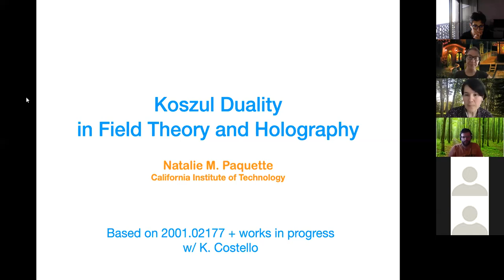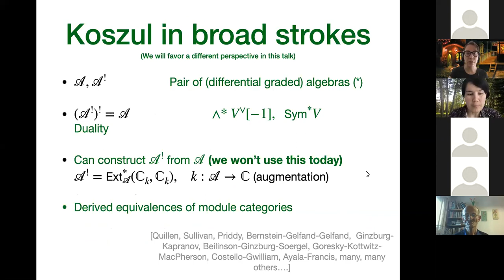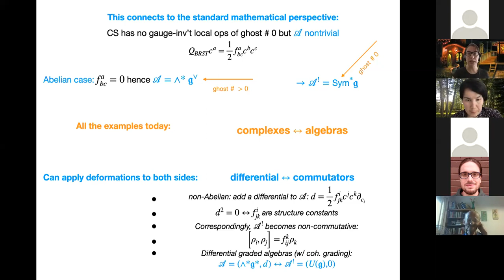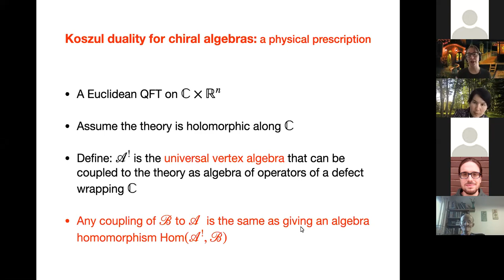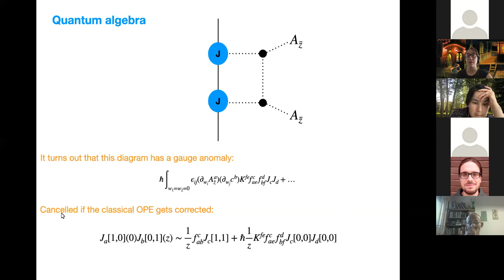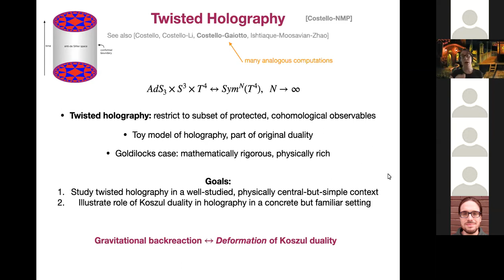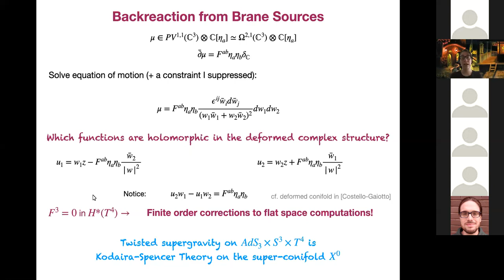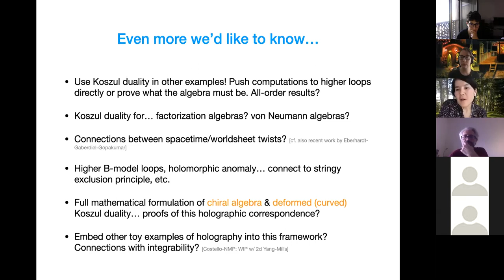Natalie Paquette, "Koszul duality in field theory & holography"